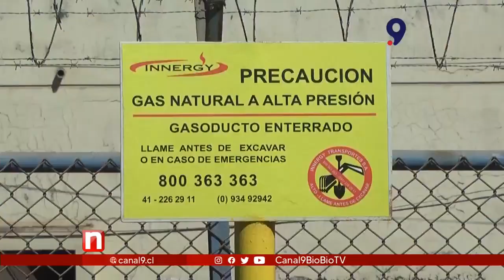La crisis golpea a Huachipato: líderes sindicales siguen en gestiones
En el contexto de la compleja situación económica que atraviesa la Compañía Siderúrgica Huachipato, los líderes sindicales siguen en gestiones para abordar las medidas y esfuerzos destinados a proteger los empleos y preservar la producción a nivel local y nacional.
La crisis ha sido atribuida por los trabajadores a las notorias desigualdades en las condiciones de importación del acero chino, que ha socavado la competitividad de la producción local.